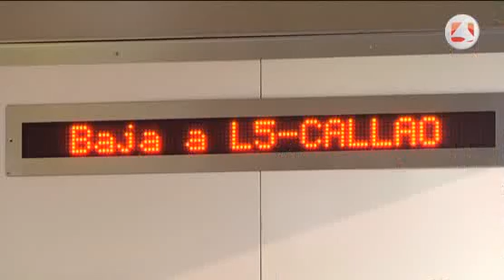Metro ha invertido 2.500 millones de euros para modernizar su flota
Metro de Madrid continúa con su apuesta por la innovación tecnológica y la inversión para renovar su flota. Durante los últimos siete años ha invertido más de 2.500 millones de euros en la incorporación de nuevos trenes. Este año ya sumado más convoyes de última generación de la serie 8.400, con lo que la antigüedad media de la totalidad de trenes que operan en la actualidad no supera los diez años de media.